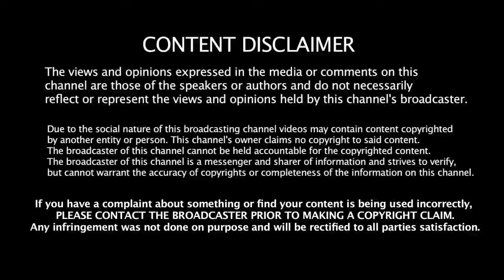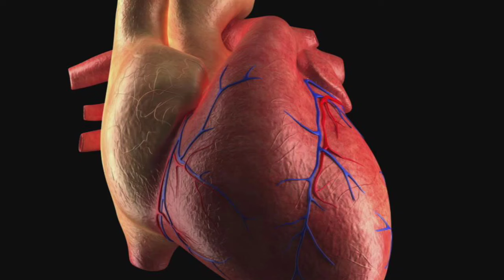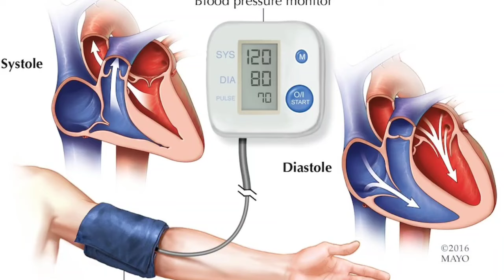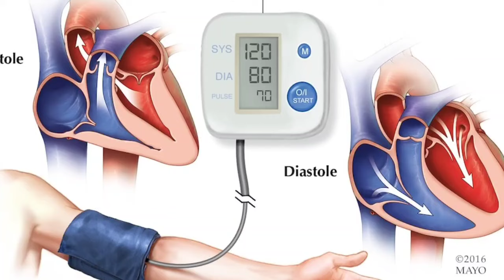பச்சை பயறு மருத்துவ அதிர்ச்சி! | Pachai Payaru Health Benefits in Tamil|Tamil News|Health Tips Tamil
PACHAI PAYARU HEALTH BENEFITS IN TAMIL TODAY UPDATE
PACHAI PAYARU HEALTH TIPS IN TAMIL LATEST UPDATE

health tips
green gram
benefits of eating sprouts
tamil news
latest tamil news
tamil
tamil live news
health
benefits of green gram in tamil
pasi payaru
live news
latest news
pachai payaru payangal
sathiyam tv
live sathiyam tv
mens tips
in tamil
mens beauty tips
mk stalin
sathiyam tv live
pm modi
eps
ops
mung beans benefits
aiadmk
rainfall
trending news
supreme court
petrol diesel price
dmk
benefits of eating sprouts daily
live tamil news
mung bean
green gram benefits in tamil
benefits of green gram
tamil health
sathiyam news
முளைக்கட்டிய பச்சைப்பயறு
breaking news
live news in tamil
green lentils
green lentils benefits
தலைப்புச் செய்திகள்
healthy foods
benefits of sprouts
natural remedies
antioxidants
google
green gram uses in tamil
google organization
sprouts health benefits
top 10 health benefits of green gram in tamil
health news tamil
பச்சை பயறு மருத்துவ பயன்கள்
pachai payiru benefits
pachai payiru
weight gain tamil
benefits of greengram in tamil
joes's kitchen
doctor advice
tamil doctor
sidha doctor
fruit
top 10 health benefits of pachai payaru in tamil
alagi health and beauty
blood sugar levels
calcium
metabolism
citric acid
strong bones
liver
humaneye
fiber foods
blood vessels
hair loss
crop
millet
green mung beans benefits
heart disease
sightedness
immunity
vegetables
health benefits of mung beans
pachai payaru recipe
lentils protein per 100g
thiest lentils
mung beans sprouts
salad recipes
mung beans benefits and side effects
mung beans ayurveda
pacca payar
绿扁豆
mung beans protein
aumyoga
பச்சை பயறு
हरे रंग की दाल
العدس الاخضر
പച്ച പയറ്
mung beans diet
pachai payaru sundal in tamil
nutrition foods
tamil foods videos
green gram benefits
.urinary system
benefits of mung beans
sprout benefits
foods tamil
foods for good health
pachai payaru in tamil
pachai payaru benefits
green lentils instant pot
green lentils in tamil
tamil healthy lifestyle
helse
moong dal benefits
skin allergy
the hindu tamil news
i tamil tv
i tamil news
breaking news in tamil
political news
tamil cinema
தமிழ் சினிமா
tamil nadu news in tamil
iதமிழ்
இயற்கை வைத்தியம்
பாட்டி வைத்தியம்
இயற்கை உணவு